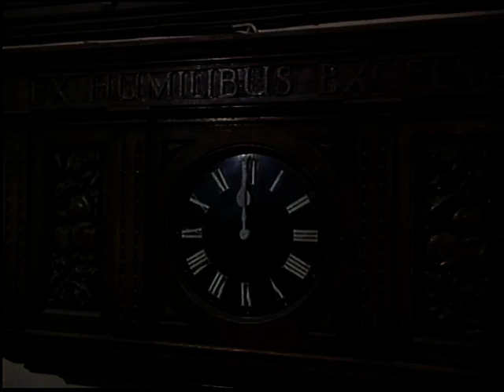The Gemini Factor